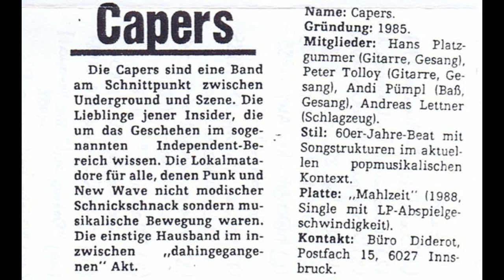CAPERS live @ Kanal 04_1988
Andreas Lettner dr. - - -
Hans «Hesini» Platzgumer guit. - - -
Andi Pümpel eb. - - -
Peter Tolloy guit., voc.